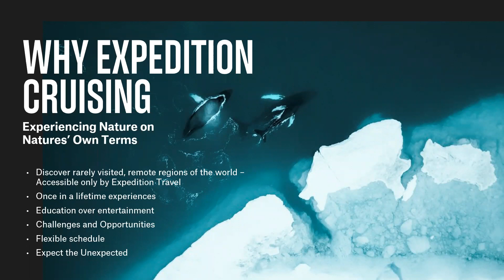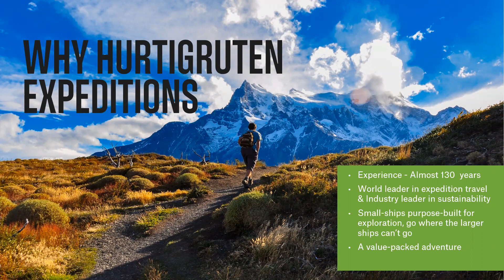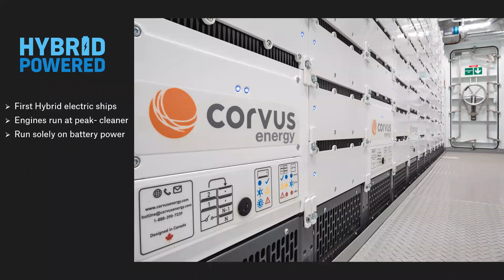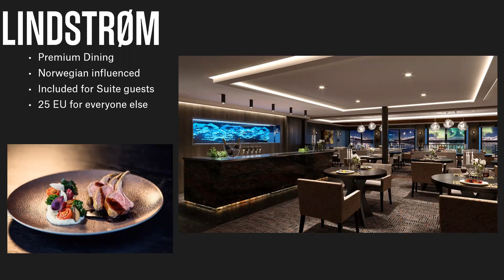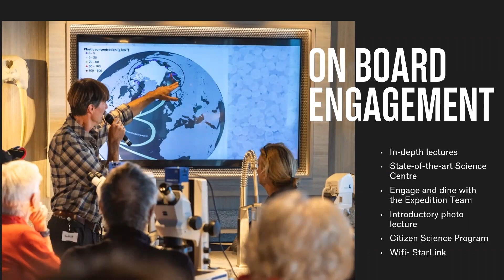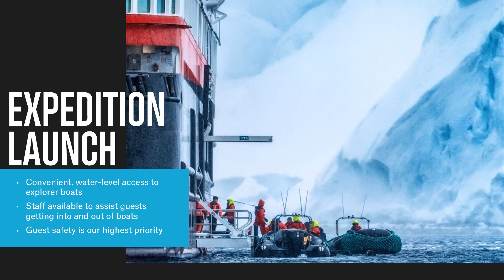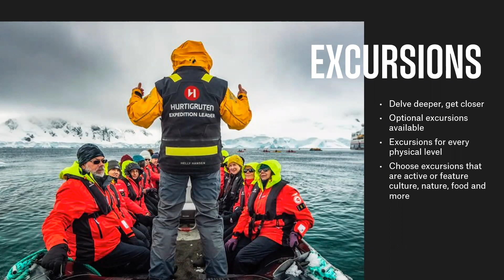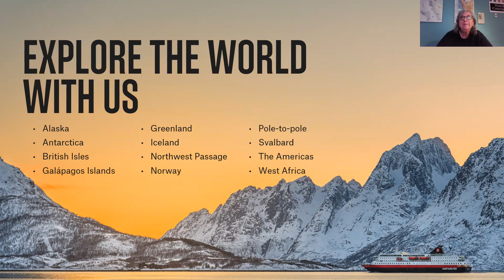Expedition Cruising, Hurtigruten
Part IV of IV  - Expedition Cruising with Hurtigruten.
Learn about the move to sustainable cruising and how Hurtigruten Expeditions has their own unique place in this market. Ask questions and take advantage of their expertise and insider knowledge to find the right experience for you!